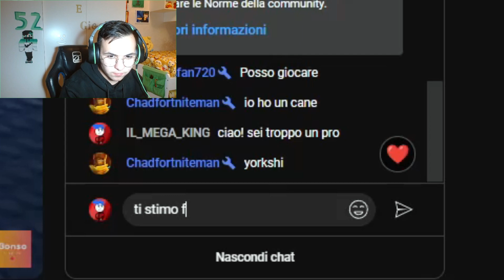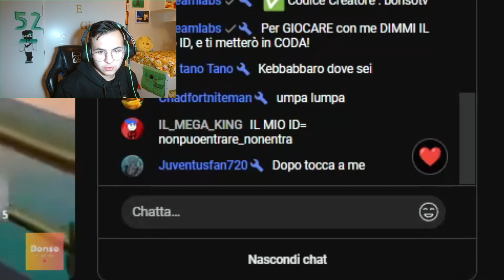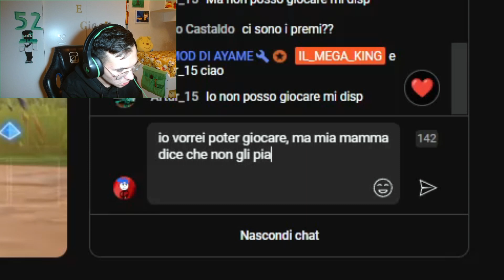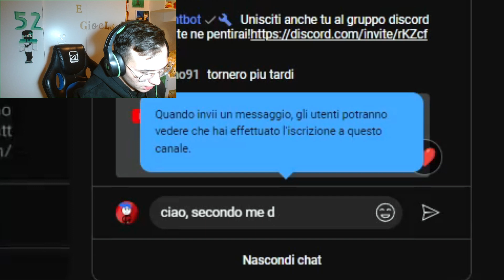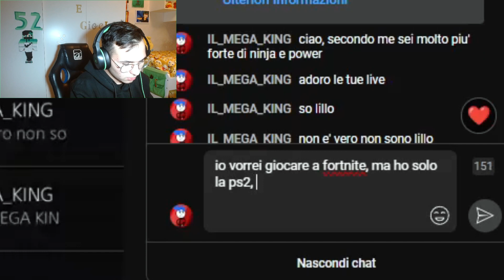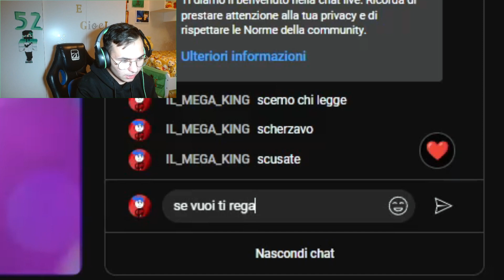TROLLARE le persone in LIVE su youtube (ci sono CASCATI TUTTI)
Tavoletta Grafica